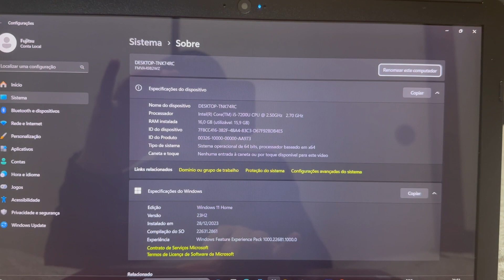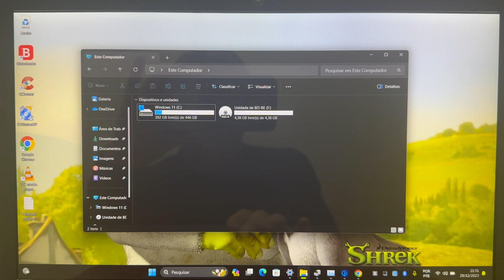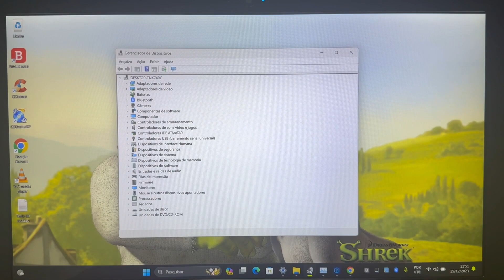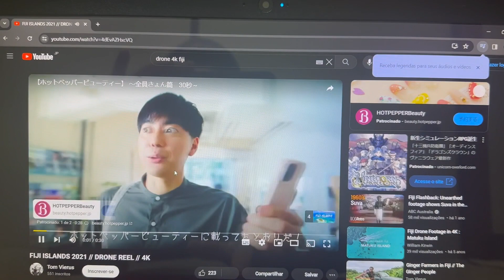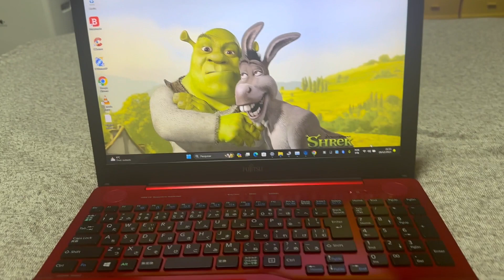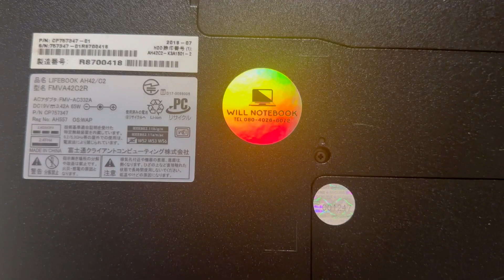Vendido🎉Notebook Fujitsu Core i5 Completo 16G DDR4 SSD 480G HDMI BT Web USB Type C Blu-ray FullHD🙀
¥25,000

Modelo 2017
Intel Core i5-7200U  CPU  2.50GHz   ~   3.10GHz
16 Giga Memoria DDR4
Video Intel HD Graphics 620
Som Onkyo
Bateria Funcionando Normal (PL)
Bluetooth
WebCam Embutida
USB 2.0 e 3.0 + Type C

ENVIO GRÁTIS 🎉